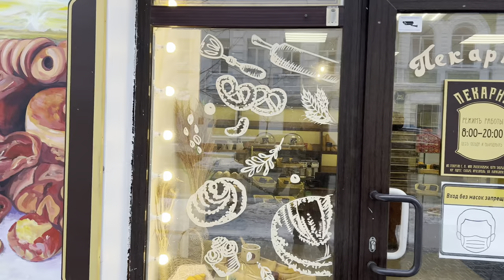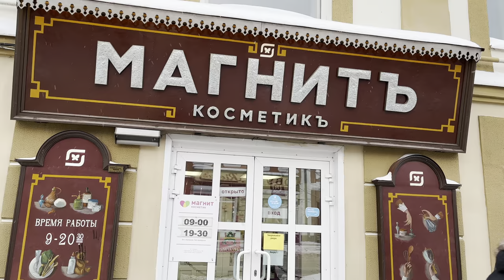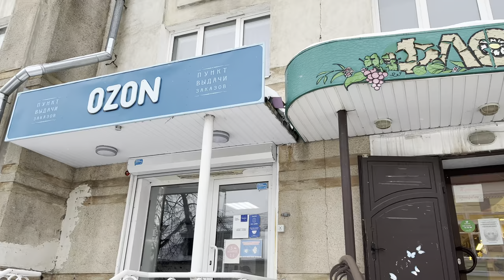РЫБИНСК. Прогулка по зимнему городу #003 (4K HDR, ASMR)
В этом видео я прогуливаюсь в зимнем Рыбинске.
Набережная реки Волга, Красная Площадь и ул. Крестовая

Записано в бинауральном стереозвуке. Для лучшего восприятия, пожалуйста, используйте наушники.

07 Января 2022 года
-7 °C